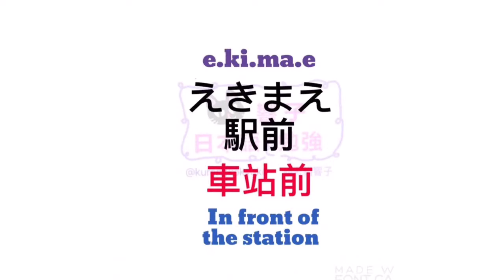大家的日本語 | 日文教學 | 日語自學 | JLPT | WORDS 99 [黑貓響子]